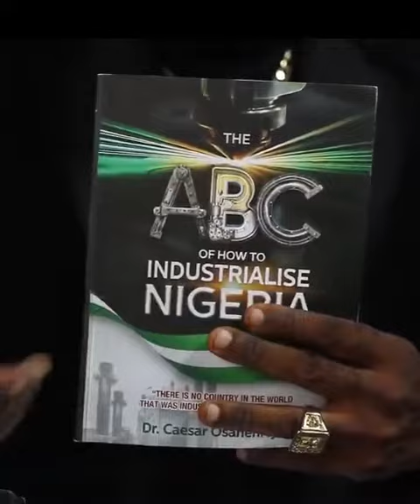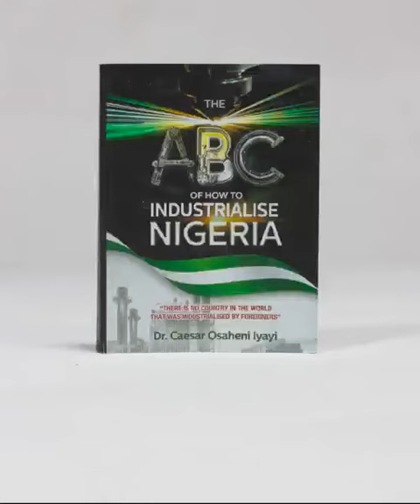DR CAESAR IYAYI UNVEILS SOLUTION TO NIGERIA'S PROBLEM IN HIS BOOK, THE ABC ON HOW TO INDUSTRIALIZE